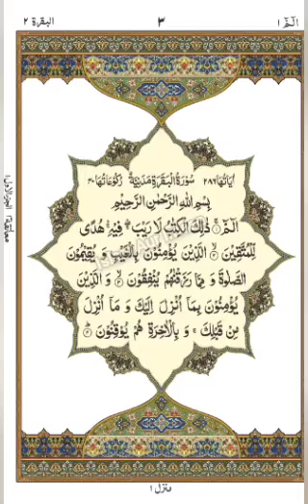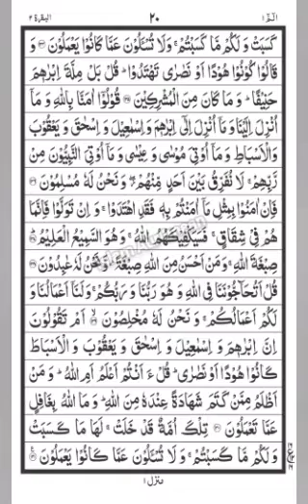Quran Para 1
Beautiful Recitation